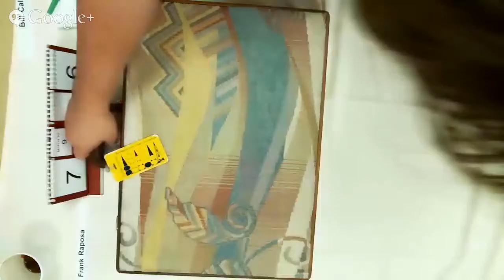Chicago 2014 Open Rd 8 - Ben Friesen vs. Frank Raposa Part 2